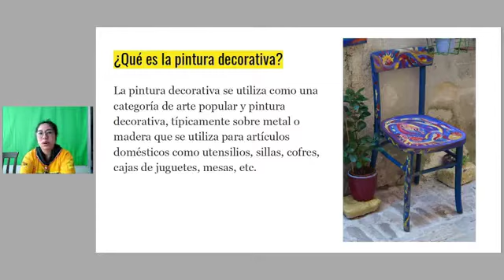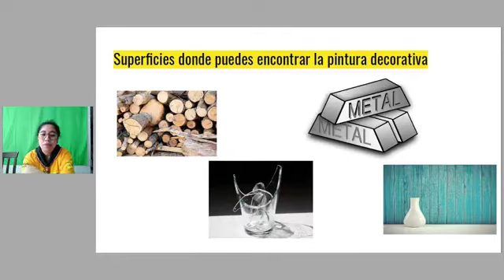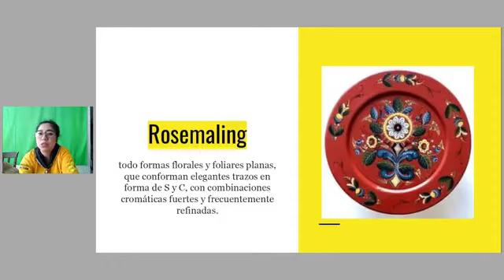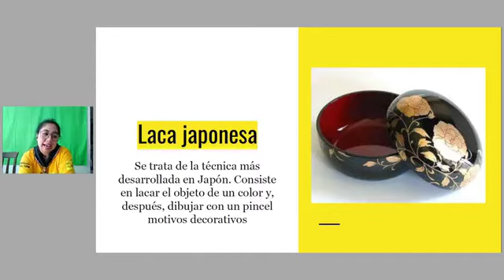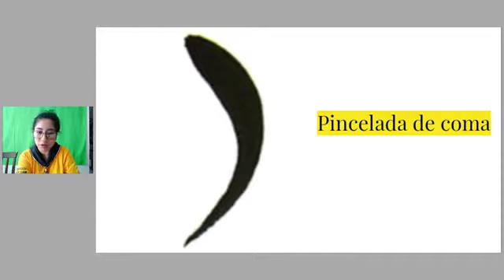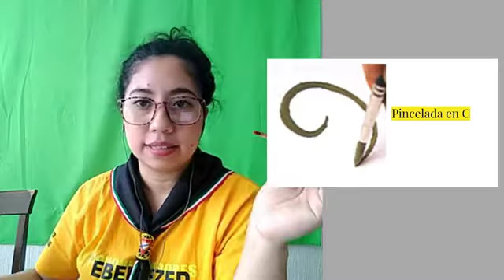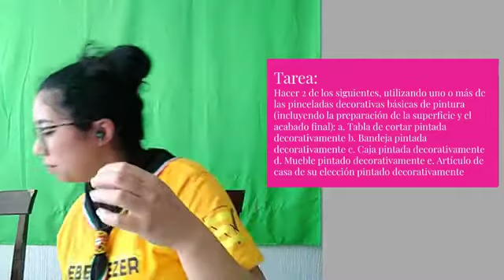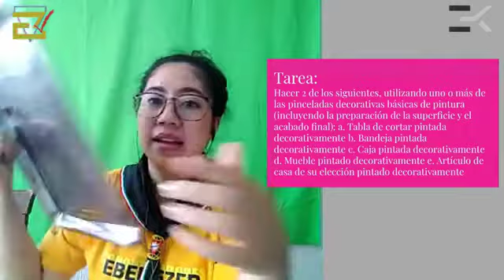Especialidad de Pintura Decorativa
Especialidad de Pintura Decorativa | Domingo 04 de Julio 2021 | Por Paulina Ocampo & Bettina López - Consejera, y Subdirectora del Club de Conquistadores "EBEN EZER" - IASD Narvarte - Enciende | Claassroom q2idu6f